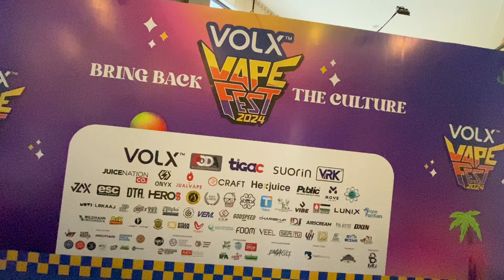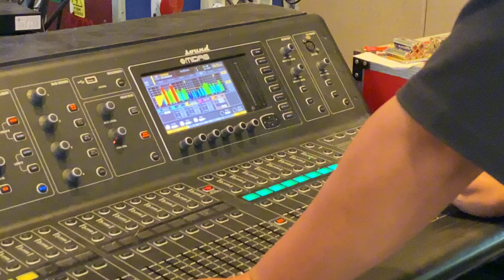VLOGHEAD - VOLX VAPE FEST - BANDUNG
CLOSEHEAD's Documentation in June 30th 2024

Video taken by: Maseko & Dutong
Video Edited by: Maseko